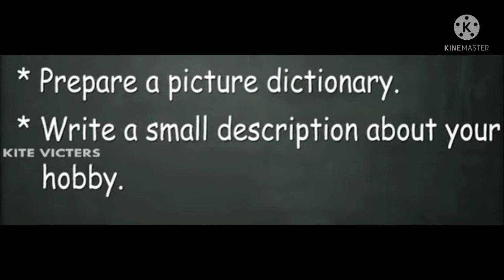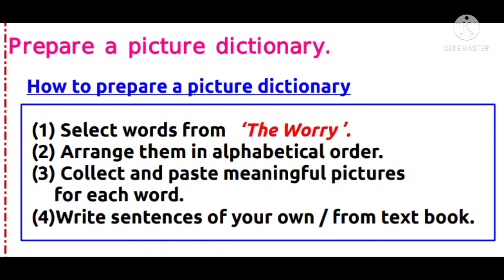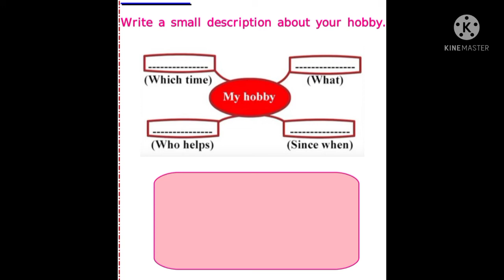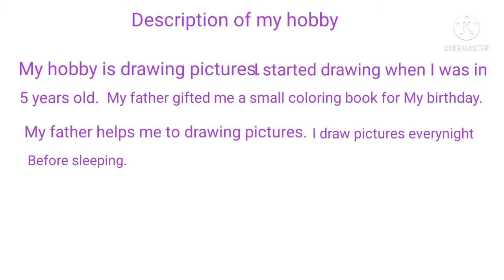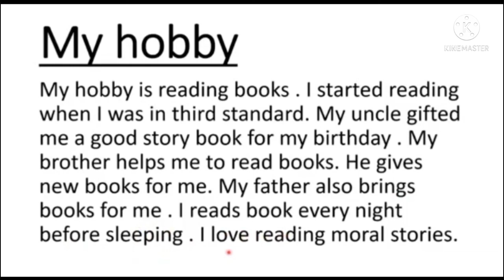4 th std english activities 02/07/2021